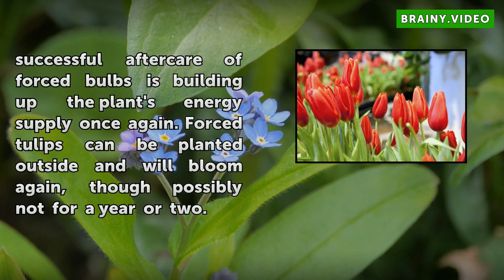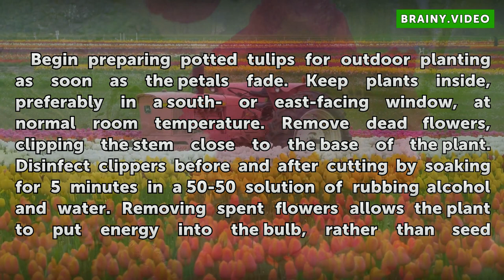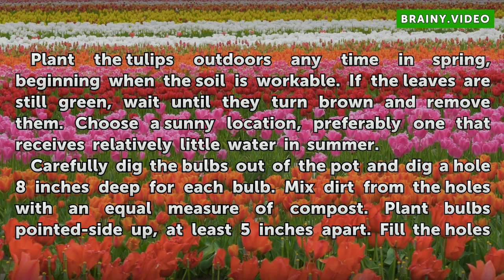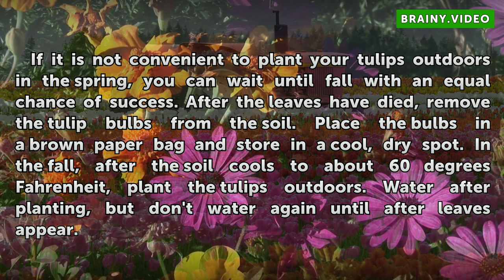How to Plant Tulips Outside After They Bloom in Pots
How to Plant Tulips Outside After They Bloom in Pots. During the winter and early spring months many people buy or are given potted tulip plants (Tulipa spp.), which are hardy in U.S. Department of Agriculture plant hardiness zones 3 through 8. These tulips have been "forced" in nurseries, made to bloom out of season by careful...

Table of contents How to Plant Tulips Outside After They Bloom in Pots
After Bloom Care 00:57
Planting in Spring 01:48
Planting in Fall 02:37
Forced Tulip Considerations 03:11